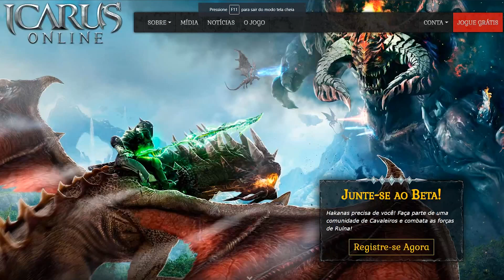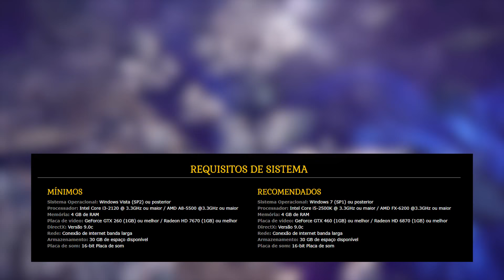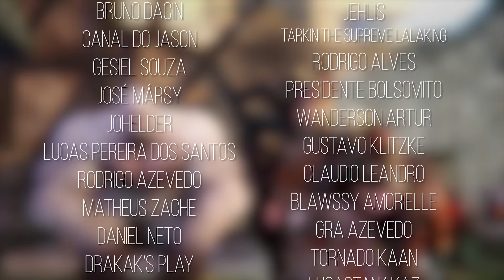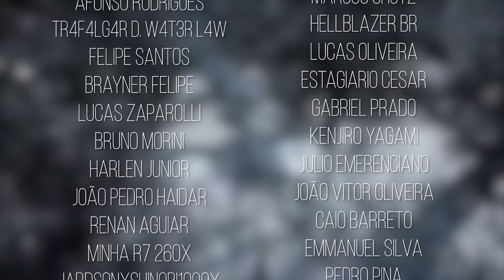HOSPEDADO NO BRASIL E SEM PAY TO WIN - Icarus Online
Últimas novidades sobre ICARUS ONLINE - um novo MMORPG que está sendo portado pro BRASIL, com servidor hospedado em São Paulo! O jogo vai ser Pay to Win? Vale a pena jogar em 2019?

- Mizzo Games
- Roni Rodrigues
- Gustavo Klitzke
- Lucas Leite
- Rogerio Costa
- Kau Lisboa
- Jehlis
- Tarkin the Supreme Lalaking
- Rodrigo Alves
- Presidente Bolsomito
- Wanderson Artur
- Claudio Leandro
- Blawssy Amorielle
- GM SOUZA
- Gra Azevedo
- DKMAKERS
- Tornado Kaan
- Lucastanaka7
- Vinicius Hyppolito
- Celso Talhate
- Treze
- Abluiz Brittos
- Bryan Figueiredo
- ItzKratoZero Thug life
- Tulio Yarlis
- Gabriel Peres
- Marukusu
- Diego Tonato Fabricio
- Marcos Shutz
- Emerson Modro
- Syrasu gameplays
- Poison Viper
- MLK
- Sem Nome Sem Sorte
- Cadmio Otavio de Freitas Santos
- Dan Mota
- Mlu- chan
- Santinhobr
- Lucas Aranda

Configuração do PC:
- GeForce RTX 2070 8GB MSI Armor
- Intel i7 7700
- Placa Mãe Gigabyte H170 Gaming 3
- Fonte Corsair CX650
- 16GB Memória RAM HyperX DDR3 (2x8)
- Mouse Logitech G600
- Teclado Redragon Kumara Blue Switch
- Microfone Arcano Black BKU
- Headset Skullcandy Crusher